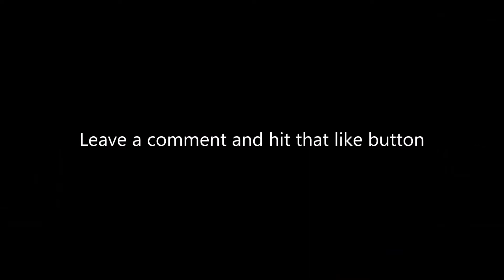TEAMWORK - Warface Beta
Just an entertaining round of team death match. Enjoy!

Download Warface Beta from Steam Free to Play